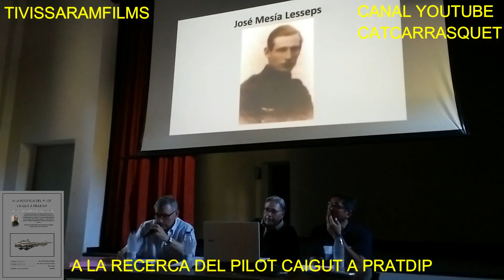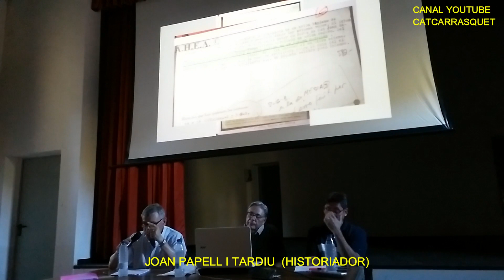A LA RECERCA DEL PILOT CAIGUT A PRATDIP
Xerrada a càrrec del historiador Joan Papel i Tardiu, i els historiadors locals de Pratdip Pere Iglesias Salvadó, i l'Hospitalet de l'Infant Alfons Tejero Farnós. (Al vídeo podreu veure part de la xerrada de Joan Papell, on explica el combat, com va fer cap a Pratdip, i el pededrí dinàstic del pilot abatut   damunt el cel de Llaberia el 14 d'agost de 1938.